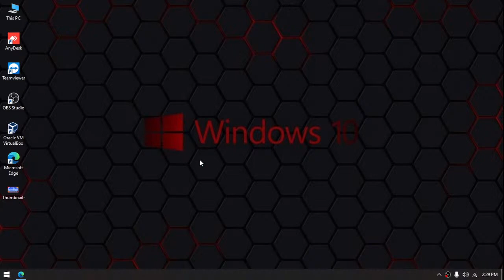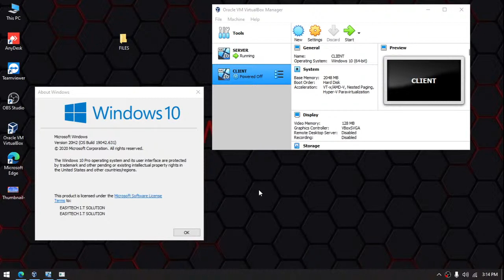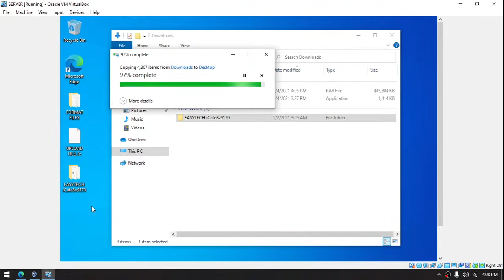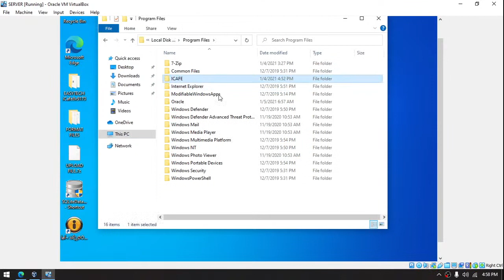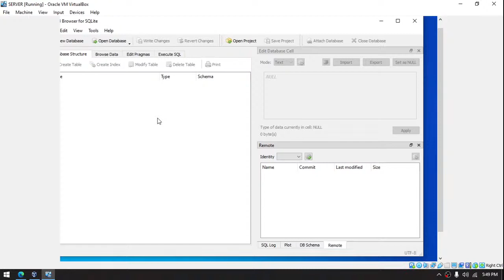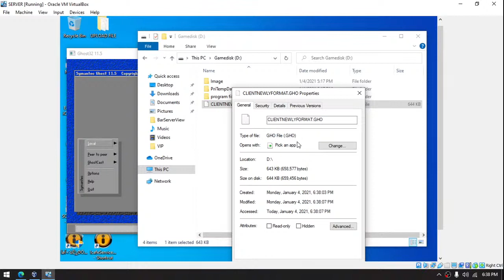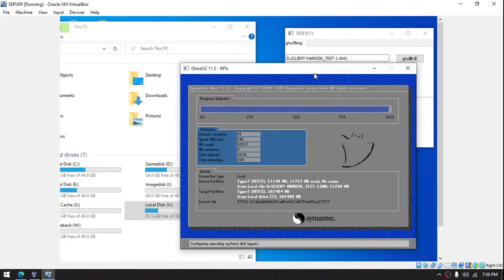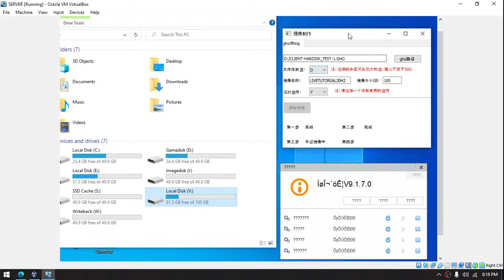HOW TO CREATE WINDOWS 10 v20H2 IMAGE IN ICAFE8 v9.1.7.0 ( SCRATCH TO UPLOAD ) [ VIRTUALBOX METHOD ]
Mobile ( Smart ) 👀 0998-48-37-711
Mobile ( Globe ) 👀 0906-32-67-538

 📌📌📌📌📌📌📌📌📌📌    TUTORIALS     📌📌📌📌📌📌📌📌📌📌
All tutorials in this channel related to all type of diskless, pfsense, mikrotik
wifihotspot, pisowifi vendo, point to point ( P2P ), pppoe, windows ( OS )
games, game play, modified lite os, windows optmization, microsoft office,
adobe photoshop, computer shop / pisonet timer, billing software, DIY,
i.t related programming, internet tricks, pc/mobiles apps and many more !

 📌📌📌📌📌📌📌📌📌📌    MOST POPULAR     📌📌📌📌📌📌📌📌
CCBoot / iCafe8 / CCU / Richtech / Cyberdisk / Gcafepro / OBM / NXD.